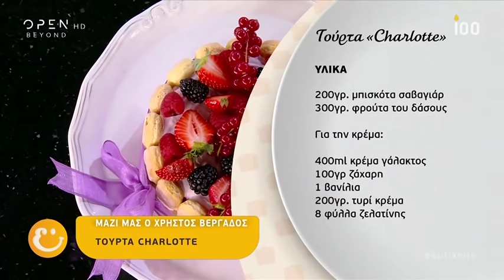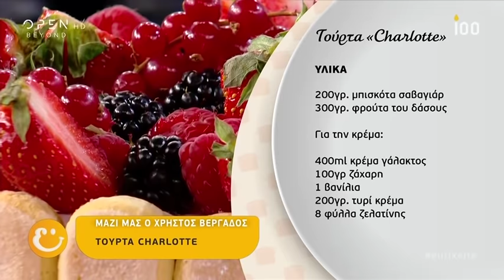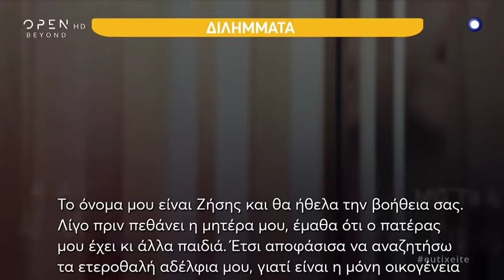Ευτυχείτε! με την Κατερίνα Καινούργιου - 30/4/2019 | OPEN TV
Η Κατερίνα Καινούργιου με την πιο δυνατή ομάδα, παρουσιάζουν την πιο πλούσια τηλεοπτική συνταγή.